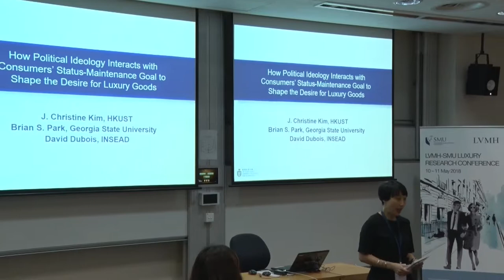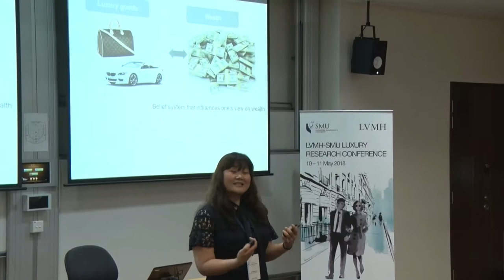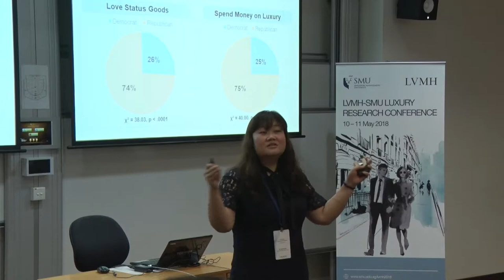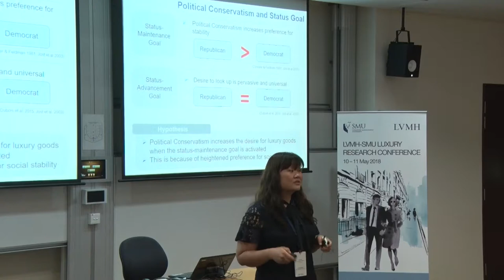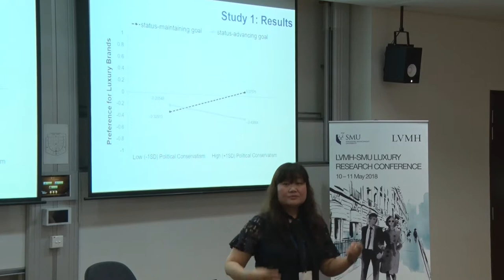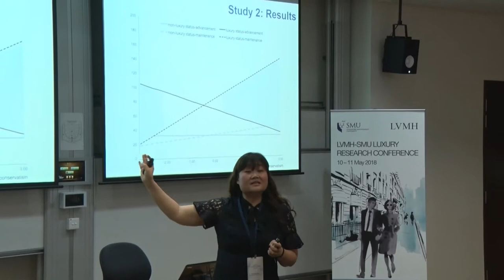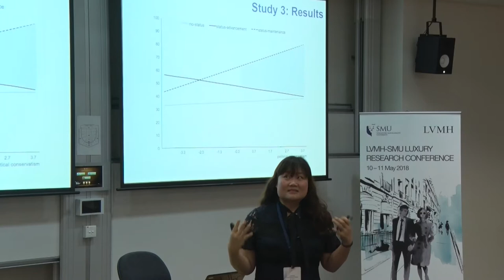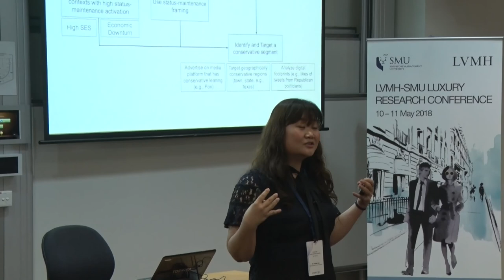LVMH SMU Luxury Research Conference 2018 - Presented by Professor Jeehye Christine Kim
Part of the session in the LVMH-SMU Luxury Research Conference, by Jeehye Christine Kim, Assistant Professor of Marketing, HKUST, in Track 2, Conceptual Frameworks For Luxury / Conspicuous Consumption.

The second LVMH-SMU Luxury Research Conference was held on the 10 – 11 May 2018, at Singapore Management University. Attended by a total of and 180 guests and 60 academics globally.